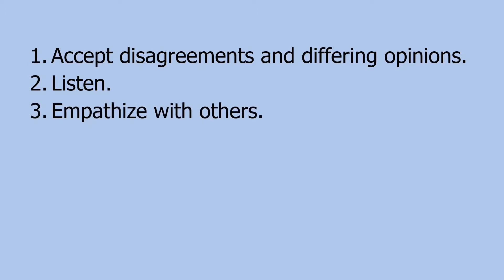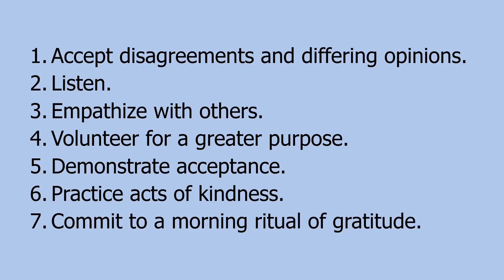LSAS Teaching Tuesday-Session 7